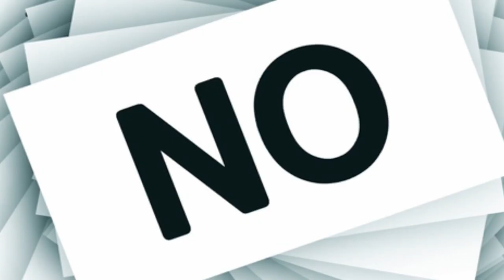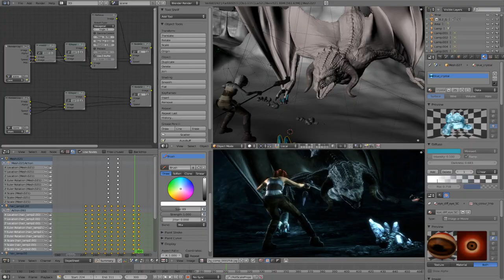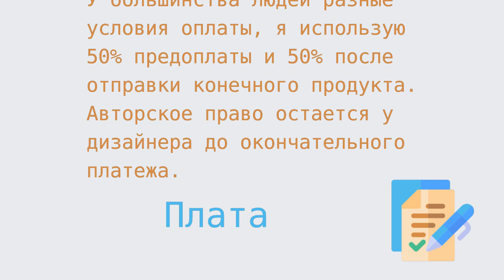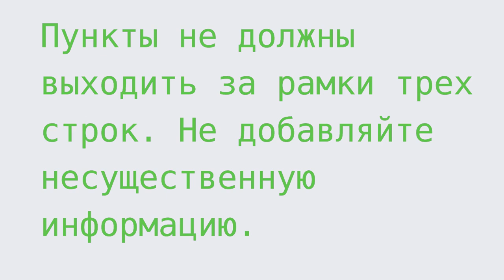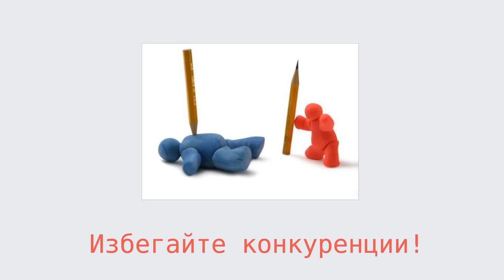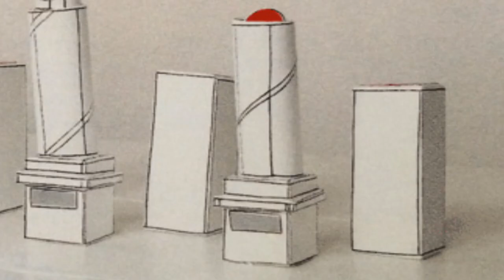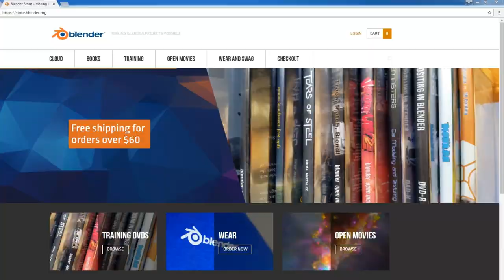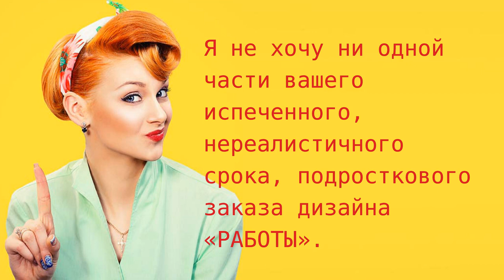Фрилансеру в помощь. Фриланс для новичка. Blender-Новости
Фрилансеру в помощь. Blender-Новости. 3-й выпуск. Перевод статьи успешного фрилансера, который работает в программе Blender3d.
Введение. Отсутствие специальных вакансий Blender. Каковы ваши сильные стороны? Заказы на какую работу можно ожидать? Работы VFX / Compositing редки для пользователей блендера. Логотип Анимация — лидер среди запросов! Договора. Пакет услуг. Написание предложения. Уникальный способ создания демонстрационной катушки(Демо Рил). Вещи, с которыми  фрилансеры сталкиваются регулярно, имея дело с клиентами. Определение большого клиента. Избегайте конкуренции. Некоторые ресурсы для фрилансеров. Люди предполагают дешевую цену = дешевое качество. Создание доверия. Как я могу получить свою первую внештатную работу? Первоначальные заработанные деньги должны быть инвестированы в нас самих. Единственный язык, который понимает большинство клиентов, - это деньги. Опыт работы на онлайн-рынке фрилансеров.